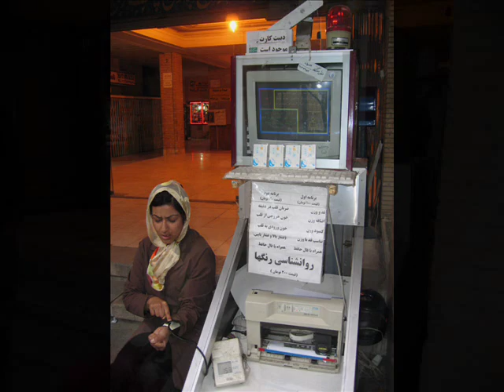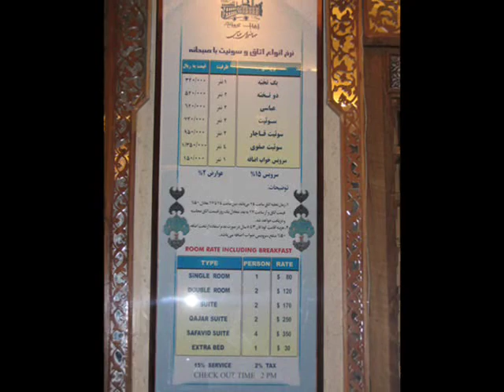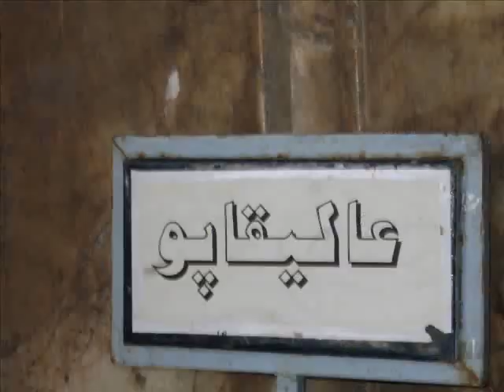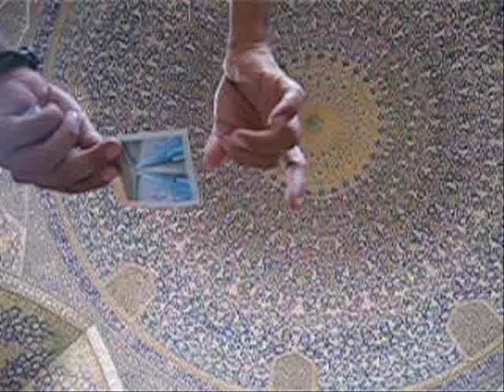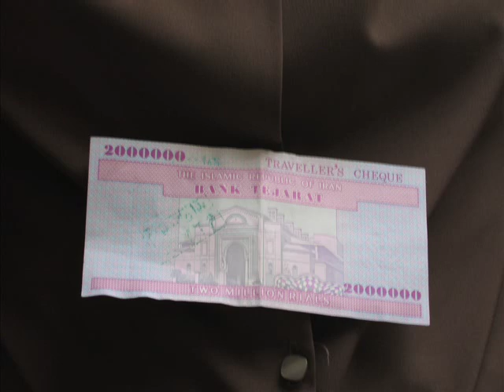Nadia & Nasim in Ancient Persia: Part I, Isfahan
This is a short movie based on photoes taken during Nadia and Nasim's first visit to Iran in 2005. Nadia was born from a Persian father and an Algerian mother in Paris, France in 1979. Nasim was born from Persian parents in Worcester, Massachusetts in 1979. Pictures are taken around Isfehan, the capital city of Safavid Empire (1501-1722) also known as the third Persian Empire.